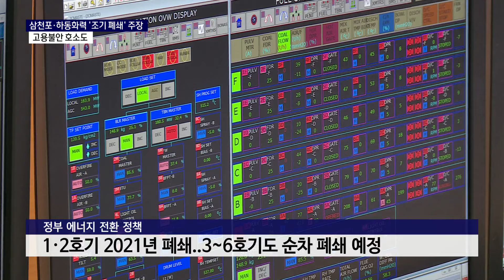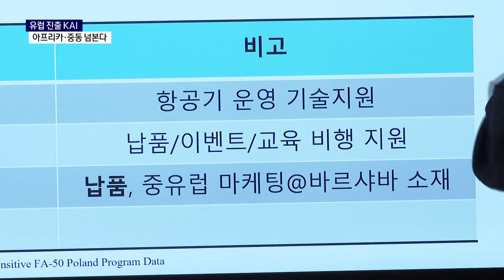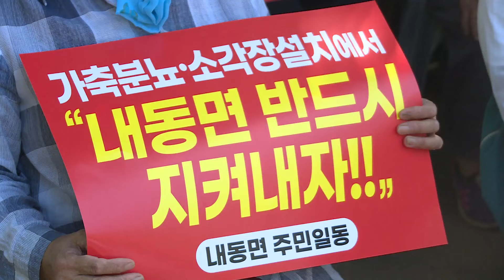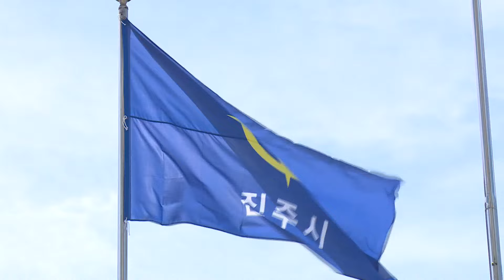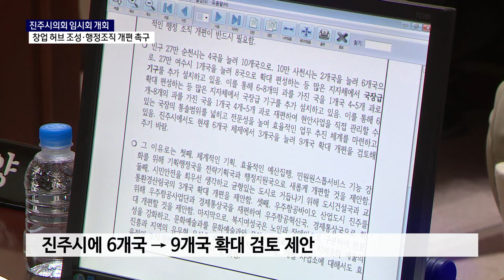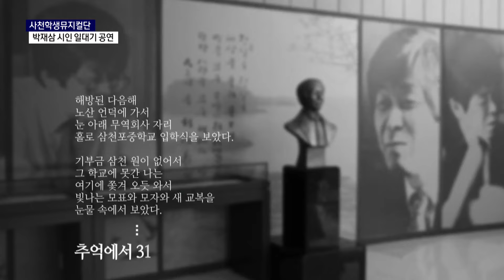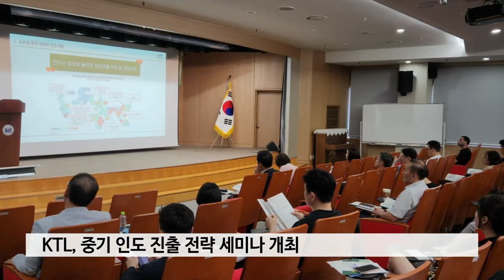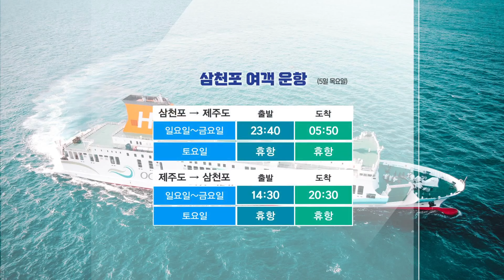서경방송 뉴스인타임 - 2024년 09월 04일(수)